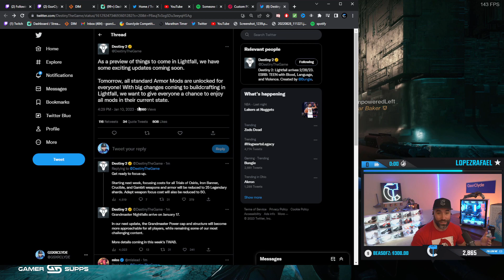Bungie Just Made The BIGGEST Change EVER!!!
Looking for a new PC? Most orders get delivered in 2-4 weeks depending on parts. You can also buy ready to ship PCs every week.